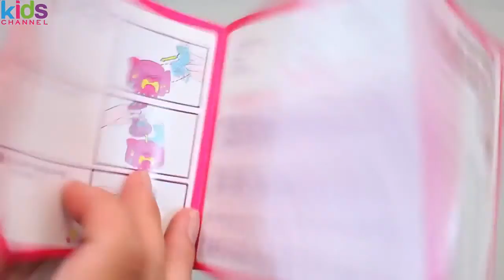Toys For Kids - Glitzi Globes ocean treasures Snow Globe toy 글리치 글로브 워터볼 뽀로로 타요 폴리 장난감 - Kids Toys